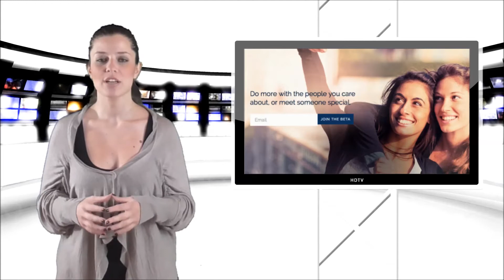Techmaniacs FlashBack: Επεισόδιο 7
Ανασκόπηση των τεχνολογικών νέων από την Σταύη των Techmaniacs για την εβδομάδα 16/12 με 22/12.